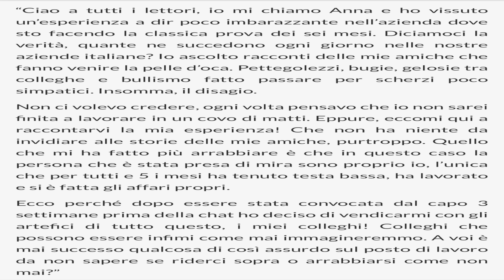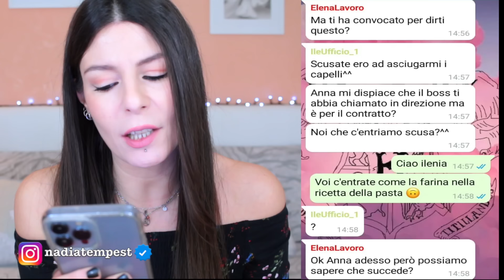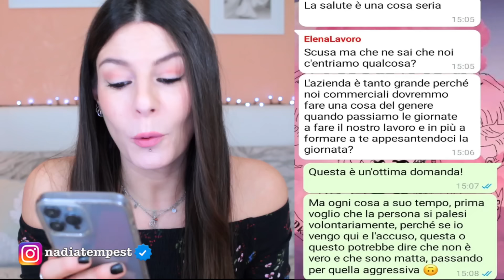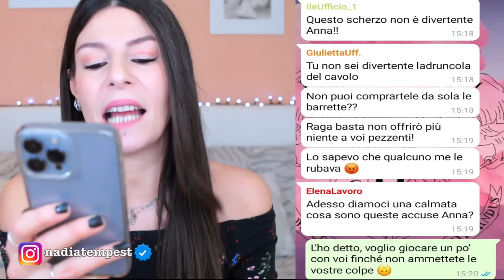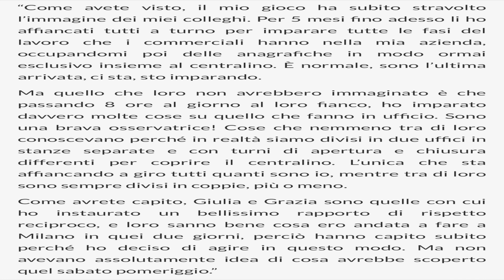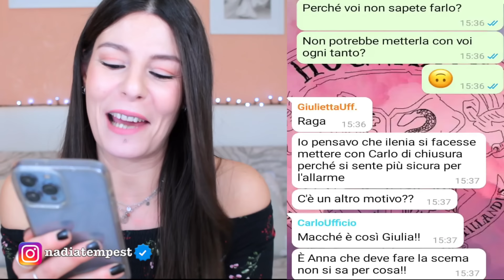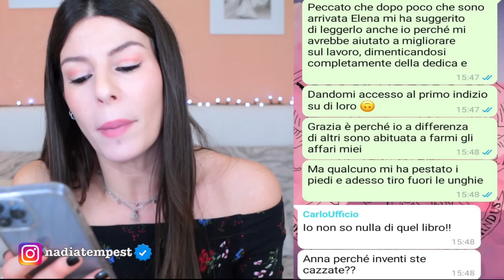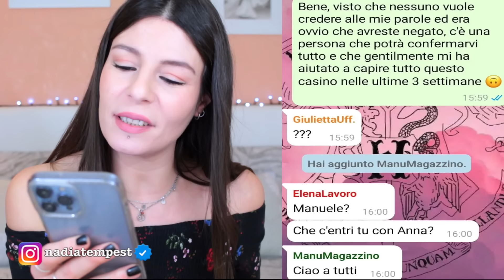V3NDETTA FRA COLLEGHI 😳 PARTE 1 ☑️ Tanto ho gli SCREEN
📚IL MIO NUOVO LIBRO